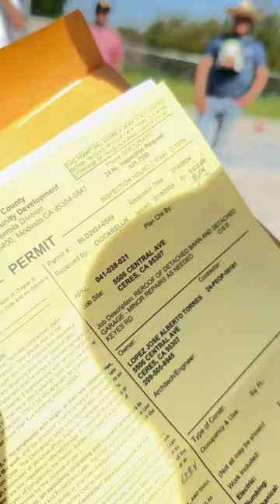Ahora si ya sacamos los permisos para remodelar mi bodega😱👌🏻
Ahora si ya sacamos los permisos para remodelar mi bodega😱👌🏻la dejaremos hermosa👌🏻esos que le hablan a la ciudad a cada momento corran vallan y díganles que construiré todo esto😱